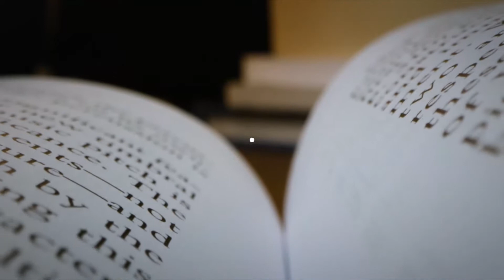The Torch that Ignites the Stars (Arcane Ascension Book 3) by Andrew Rowe | Book Review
Intro 0:00 - 0:29
Non Spoiler Review 0:29 - 5:19
Spoiler Review 5:19 - 11:35
Outro 11:35 - 11:58